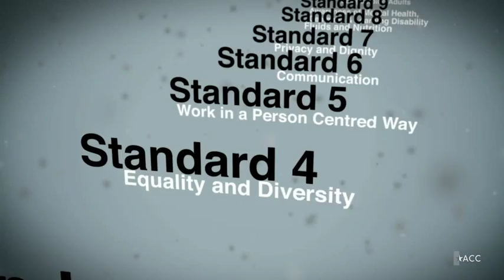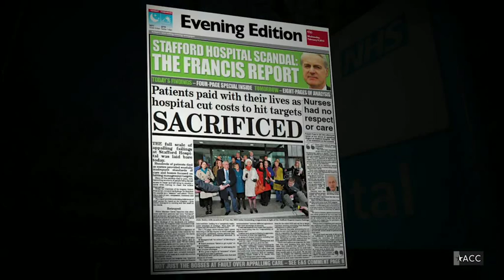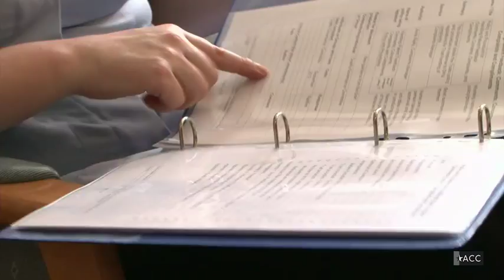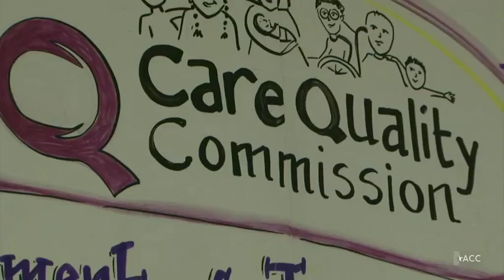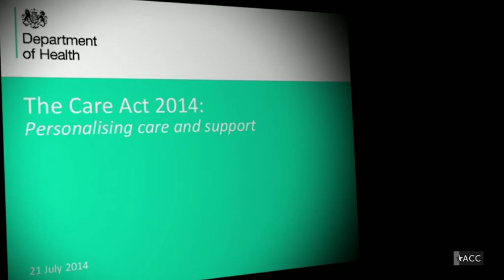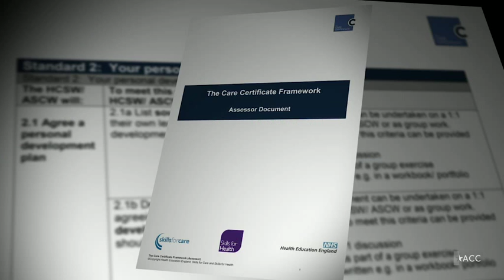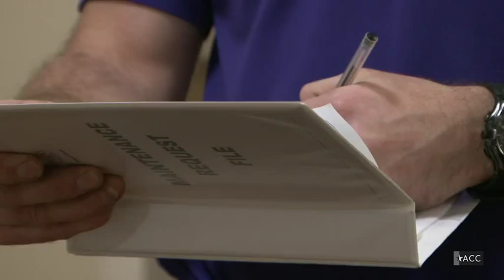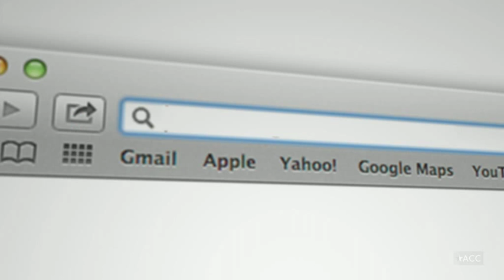Are You Ready for the Care Certificate?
On February 12, ACC hosted a LIVE TV EVENT in the UK featuring Sharon Allen CEO, Skills for Care, Andrea Sutcliffe, Chief Inspector of Adult Social Care for Care Quality Commission (CQC), David Pearson, President of ADASS and Clenton Farquharson, Chair of Healthwatch Birmingham and Co Chair of TLAP.